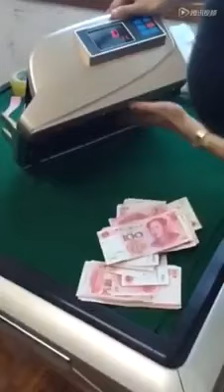Máy Nuốt Tiền Công Nghệ Tàu Khưa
Máy đếm tiền được chế tạo bởi tàu khựa có thể nuốt trọn số tiền của bạn..xem xong cảm thấy nguy hiểm quá đi

Đây là Kênh Youtube Của Minh Quang
Video Hướng Dẫn -Giải Trí - Âm Nhạc